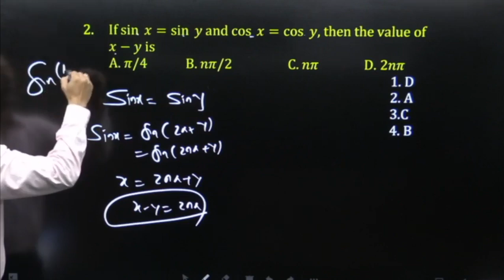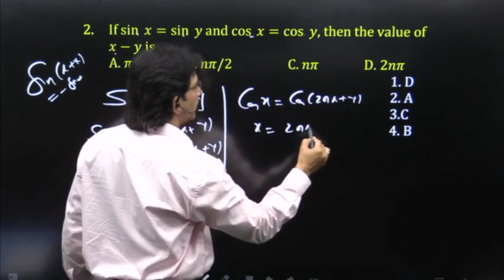If sin⁡x=sin⁡y and cos⁡x=cos⁡y, then the value of x-y is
A. π/4 B. nπ/2  C. nπ  D. 2nπ
1. D
2. A
3.C
4. B